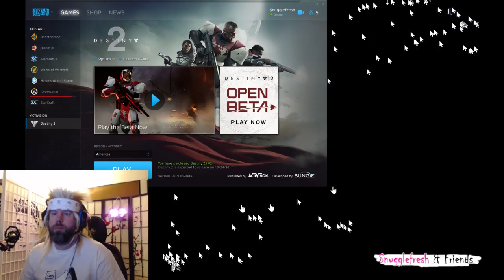Snugglefresh and Friends Twitch LiveStream Replay - Destiny 2 Beta First Look 8.29.17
Destiny 2 Beta First Look - Snuggle checks out Destiny 2 -- Watch live